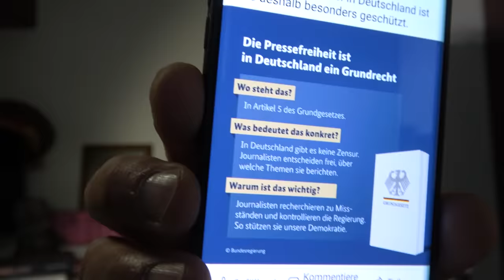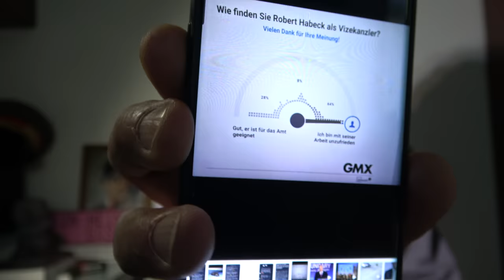Grüne erobern Osten!Lauterbach packt an!Spargel rassisch! wird er verboten?SATIRE!!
Freitag ist Matuschewski Tag! Robert Götz Matuschewski hält uns auf dem laufenden über das beste Buntland aller zeiten! SATIRE!!!